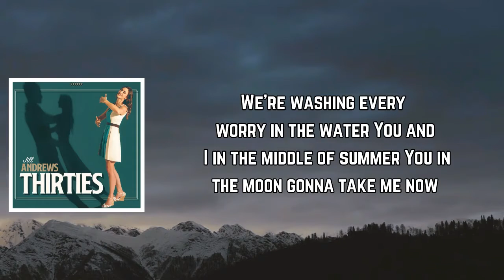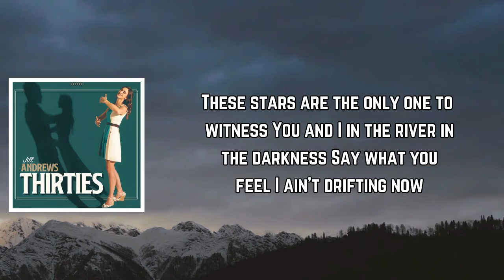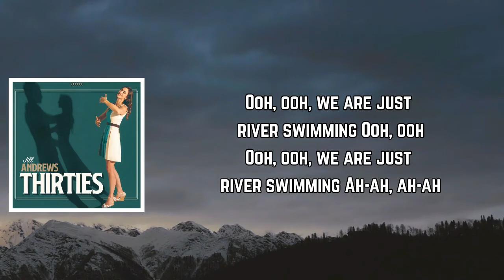Jill Andrews - River Swimming (Lyrics)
River Swimming Lyrics:

[Verse 1]
You’re like swimming in the river in the darkness
Never have to question where my heart is
No need to test the water I’ll just jump right in
We’re washing every worry in the water
You and I in the middle of summer
You in the moon gonna take me now

[Chorus]
Ooh, ooh, we are just river swimming
Ooh, ooh
Ah-ah, ah-ah

[Verse 2]
Out here we ain’t ever missing nothing
All the noise of the world is a-sleeping
No hesitation anywhere around
These stars are the only one to witness
You and I in the river in the darkness
Say what you feel I ain’t drifting now

[Chorus]
Ooh, ooh
Ah-ah, ah-ah
Ah-ah, ah-ah

[Bridge]
We can stay forever
That’s alright
We can stay long as you like

[Chorus]
Ooh, ooh
Ah-ah, ah-ah

[Outro]
Ooh, ooh (Ah-ah, ah-ah)
Ah-ah, ah-ah-oh